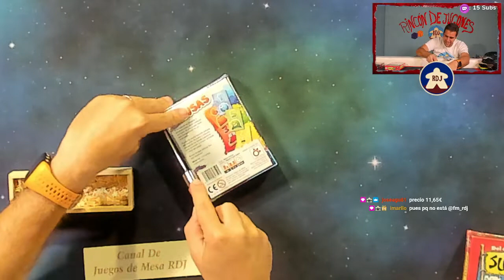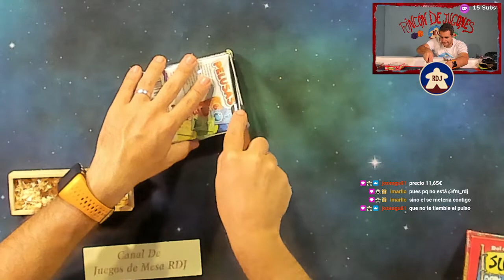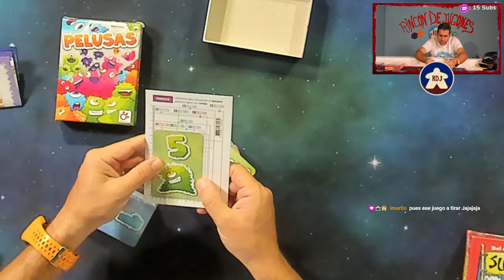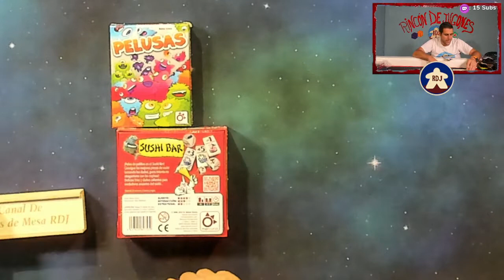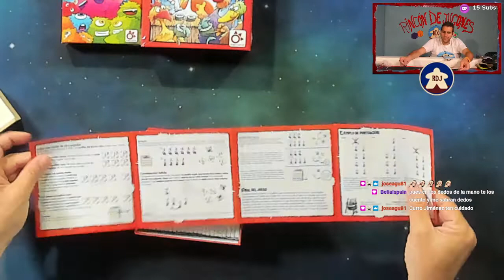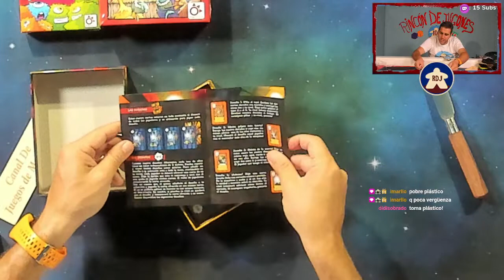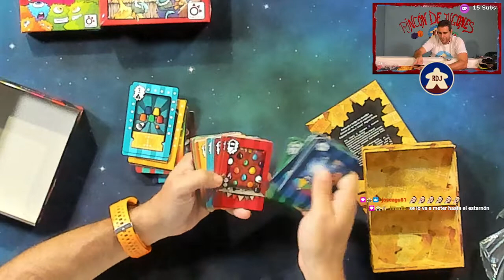NOVEDADES DE MERCURIO y VERKAMI Presentación (RDJ)